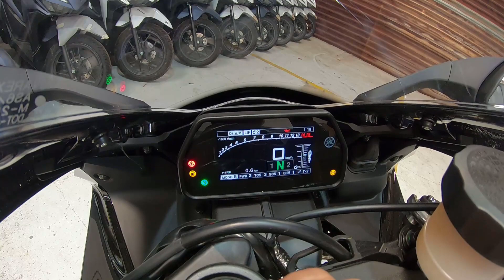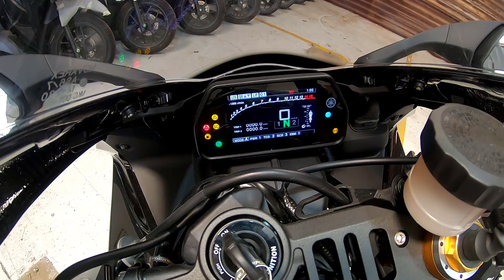YAMAHA R1M 2020 - Chạm mặt siêu phẩm.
AE ủng hộ mình ổ bánh mình nhé!

YAMAHA R1M 2020, siêu phẩm đỉnh cao của nhà Yamaha với ngôn ngữ thiết kế của dòng xe Yamaha M1 tại MotoGP.

Với các siêu phẩm thế này thì không biết được chạm mắt mấy lòng trong đời. Thôi thì cứ được rửa mắt lần nào thì hay lần đấy vậy.